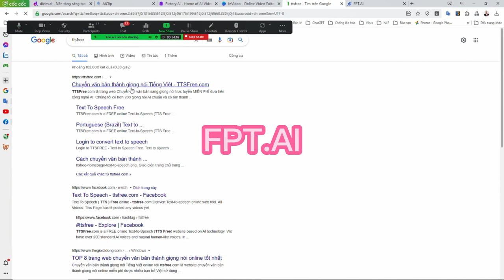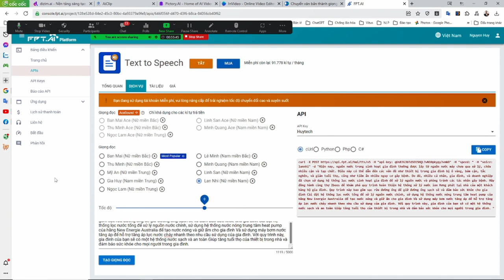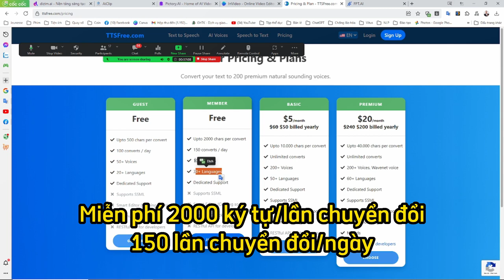Hướng dẫn chuyển văn bản thành giọng nói text to speech - Nguyễn Quang Huy